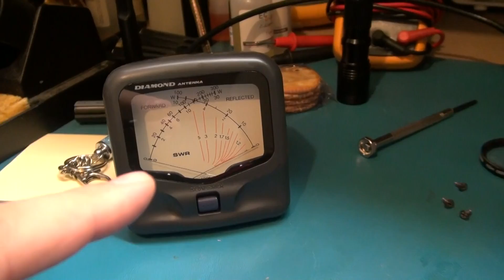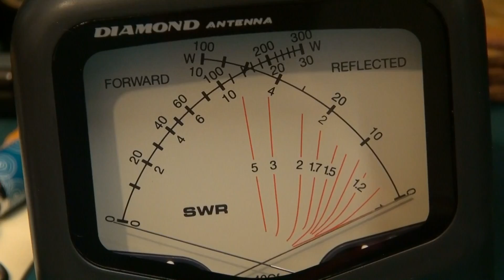KENWOOD TM-733 REPAIR PART2 "FINAL OUTPUT"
HAM RADIO KENWOOD TM-733 REPAIR PART 2
ELECTRONICS REPAIR.